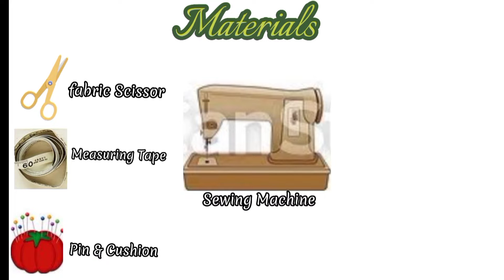DIY CURTAIN WITH RAFFLES/PAANO ANG PAGGAWA O PAGTAHI NG MAY RAFFLES NA KURTINA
PAANO GUMAWA NG KURTINA WITH RAFFLES KURTINA WITH RAFFLES PAGTAHI NG KURTINA WITH RAFFLES
Sa Bidyong ito, maibabahagi ko ang aking kaalaman at pamamaraan sa pagtahi ng kurtina na may ibang disenyo.
How to make Curtain with raffles, DIY Curtains w/ raffles, Paano GUMAWA ng KURTINA na may raffles ang suksukan.

GINA FABRIC
-Plain Pink fabric
-Printed Floral Pink